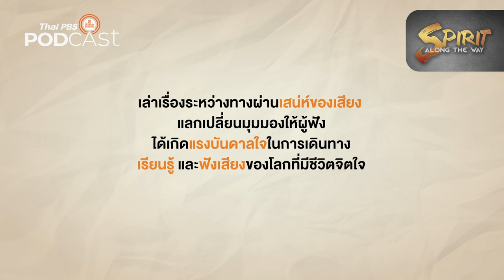[Teaser] ไทย กัมพูชา บทเรียนจากแนวคิดชาตินิยม | Spirit Along the Way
รายการ Spirit Along the Way สารคดีสื่อเสียงทาง ไทยพีบีเอสพอดคาสต์ เล่าเรื่องราวประวัติศาสตร์และความเป็นชาตินิยมของคนกัมพูชา ที่อดีตเคยถูกห้อมล้อมด้วยอิทธิพลจากต่างชาติทั้ง สยาม ญวน หรือฝรั่งเศส ติดตามได้ที่นี่ เร็ว ๆ นี้

คนเดินเรื่อง | นฤชิต รจนานนท์

อัปเดตตอนใหม่ทุกวันพฤหัสบดี ที่
1. เว็บไซต์
2. แอปพลิเคชัน